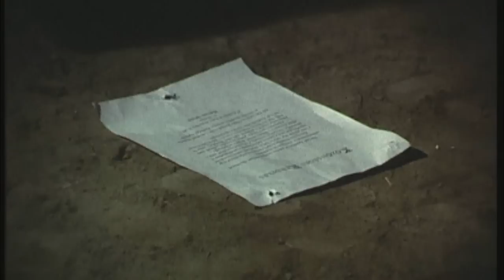Romantikus Erőszak - Betyárballada